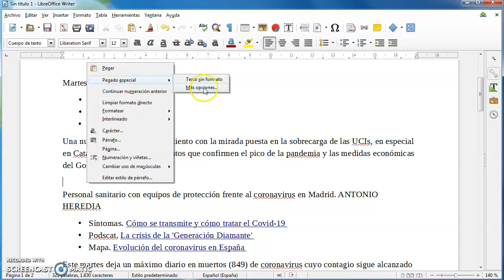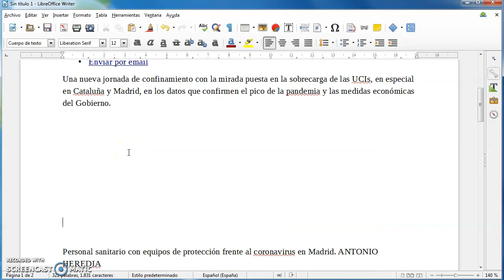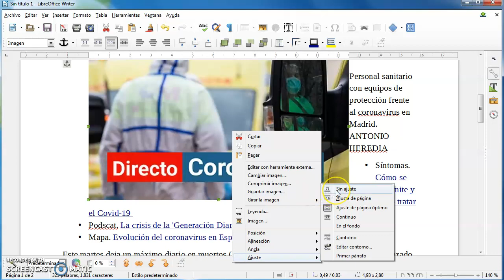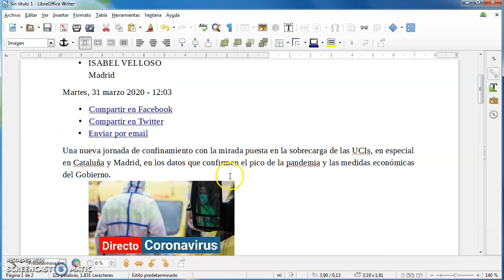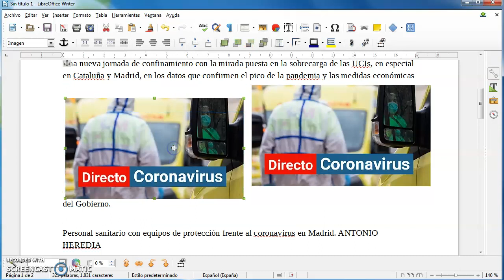Ajustar fotos al texto en Libreoffice Write